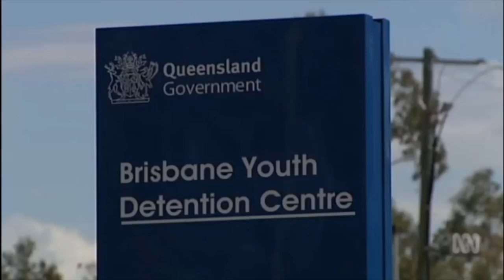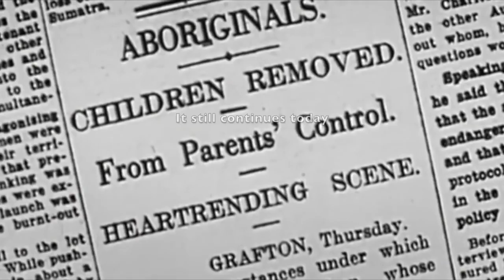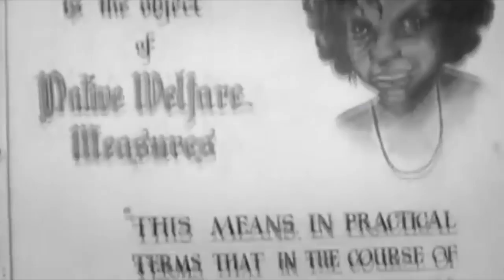C.O.F.F.I.N - White Dog (Official Video)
Official video of the single taken from the Album "Piss~Up" (2018)

The Gadigal Clan of the Eora Nation are the traditional owners of the land these songs were recorded on, We pay our respects to Elders past, present, & emerging.

LYRICS
Looks like the sheep dog’s back on the chain tonight
We’re living the dream, we pack in punch, we love a fight

Are you the one who’s kingdom comes, with drugs and guns
Disease as charity?
Are you the lot, who sets up shop, who keeps your mouth shut
As you chew on memory!

WHITE DOG
The coward at the station
WHITE DOG
On the train of a nation
I’m a WHITE DOG but at least I wonder, why the shelter I am in is void of colour.

WHITE DOG
Disgorge the totem
WHITE DOG
Breed imported
For a WHITE DOG it’s a mongrel nation, & your litter’s filled with the filth of hatred.

There’s a whimper in the dust and the sand of the dreaming that you couldn’t catch
And like the devil dog you’ll be cut from your mouth to your ears and back.

So live it up, low to the ground, sneaking around, reparations in the pound.
And sit tight, cheat the bite, and be the fucking coward that festers what you’ve bred.

WHITE DOG
Mauling at the gutter
WHITE DOG
Ship wrecked with a rotten rudder
I’m a WHITE DOG ‘cause the pack have ravaged, and fed me the scrap to disguise I’m a savage.

WHITE DOG
The kennel is sacred
WHITE DOG
There’s a plan for the clan
To be a WHITE DOG but it’s a mongrel’s nation, & your litter’s filled with the filth of hatred.

SONG CREDITS
Recorded and Produced by Jay Whalley at the Pet Food Factory, Sydney
Mixed by Clem Bennett at Black Mountain Studio, Canberra
Mastered by Jason Livermore at the Blasting Room, CO

Didgeridoo on WHITE DOG by Ivor Rigney, Keys by William de Moncheaux,